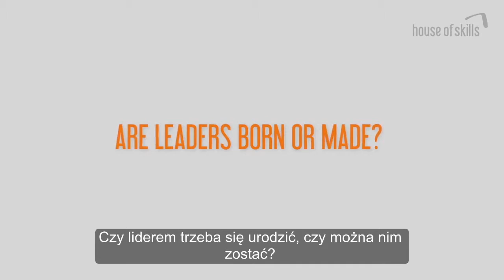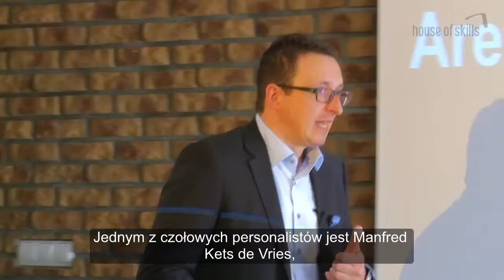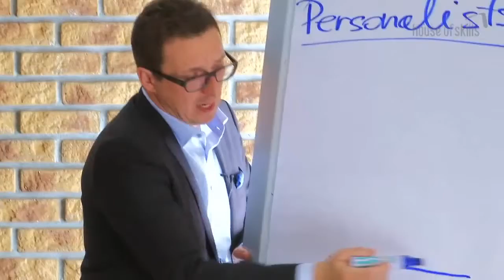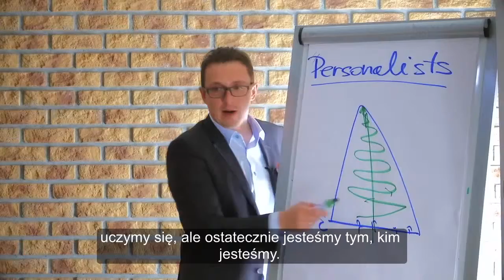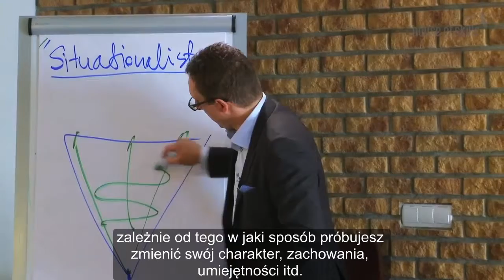Aleksander Drzewiecki - Are leaders born or made?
Czy liderem trzeba się urodzić, czy można nim zostać?